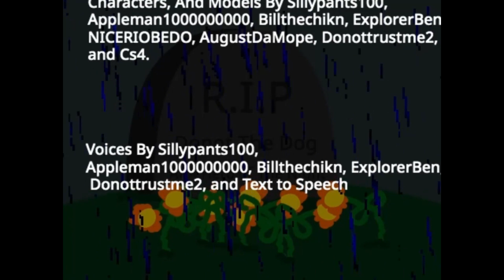Silly and Pals [EPISODE 10 (S2) - Night Pants Awakens FINALE]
Credits are in the outro of the video.